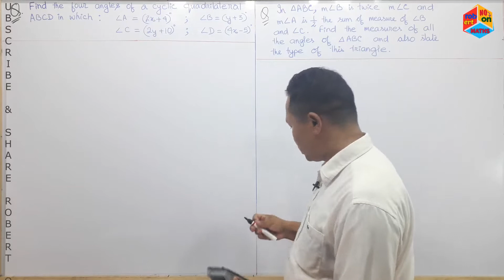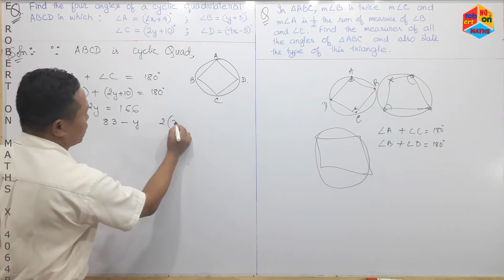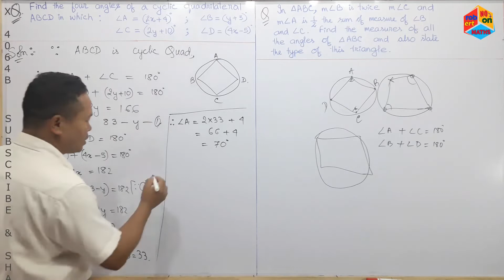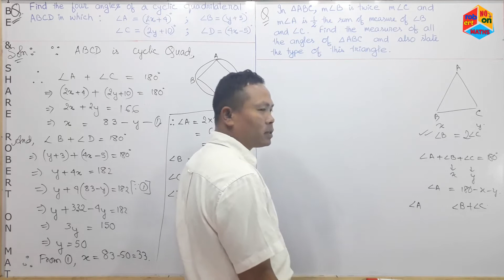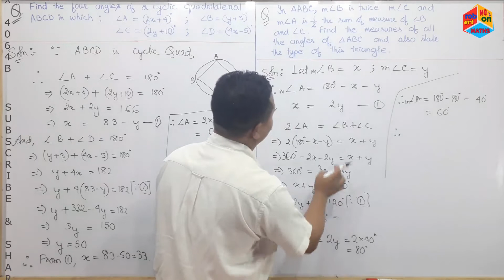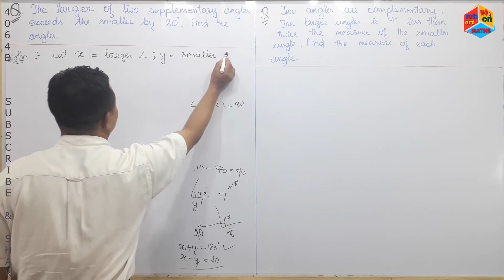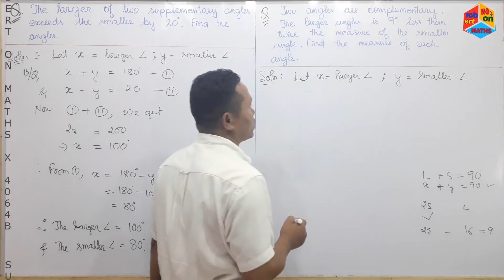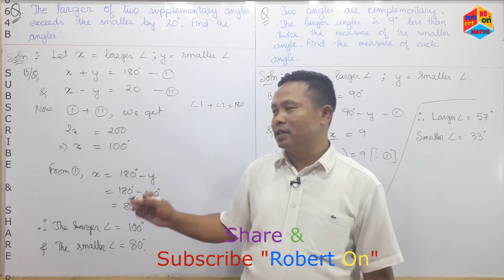MATHS X 4064B LINEAR EQUATION WORD PROBLEMS RELATED TO ANGLES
This episode

A) solved the following equations:

   i)  Find the four angles of a cyclic
       quadrilateral ABCD in which:
        ∠A = (2x+4)   ;   ∠B = (y+3) ;
        ∠C = (2y+10) ;   ∠D = (4x - 5)

   ii) In ∆ ABC, m∠B is twice m∠C
       and m∠A is 1/2 the sum of
       measure of m∠B and  m∠C. Find
       the measures of all the angles
       of ∆ ABC and also state the
       type of this triangle.

  iii)The larger of two supplementary
       angles exceeds the smaller by
       20 degree. Find the angles.

  iv) The angles are complementary.
       The larger angles is 9 degree
       less than twice the measure of
       the smaller angle. Find the
       measure of each angle.

a)    MATHS X 4002A
       LINEAR EQUATION
       TYPES OF SOLUTION
       OF L.E